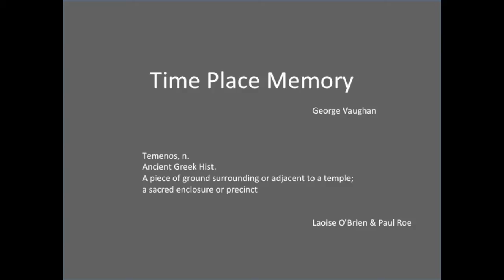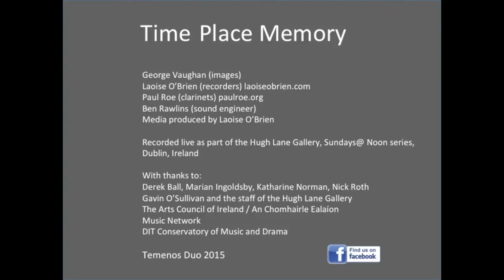Temenos: Time Place Memory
Temenos (Ireland): Laoise O'Brien (recorders), Paul Roe (clarinets) in a programme of early and contemporary music inspired by the visual artist, George Vaughan.
Recorded live at the Hugh Lane Gallery, Dublin. Sunday, 24th May, 2015
Sound engineer: Ben Rawlins
Compilation produced by Laoise O'Brien